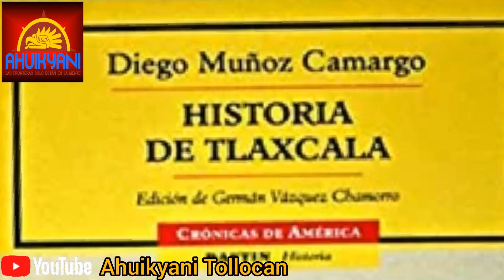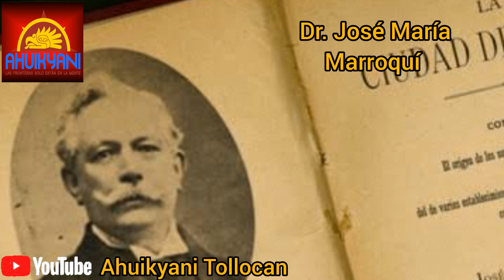El origen de la llorona o Chocani en el pueblo mexica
La Chocani o Llorona vista desde la perspectiva europea se presenta como un ente terrorífico que espanta a los incautos, que atemoriza a los niños e incluso que fue una asesina de los propios, lo cual no tiene nada de cierto, desde la perspectiva nahua mexica es la madre protectora, la mujer que llora las penas de sus hijos, a quienes desea proteger de los eventos funestos del futuro, es la madre venerable Tonantzin y la sábia Cihuacoatl.